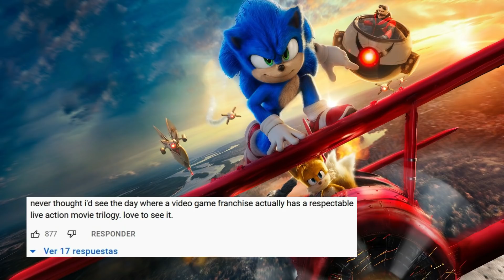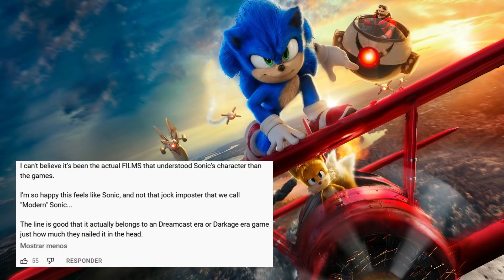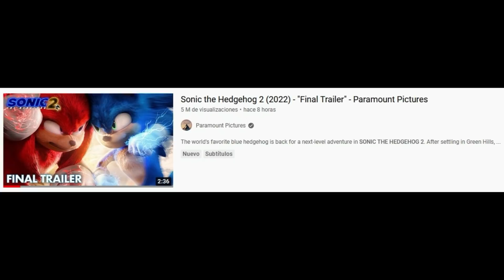La mejor adaptación de un videojuego, una gran secuela, Knuckles serio y Sonic vulnerable.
Descubre las reacciones al trailer final de Sonic 2.